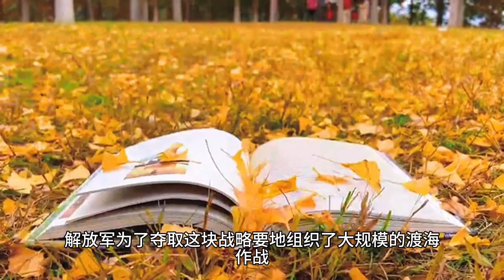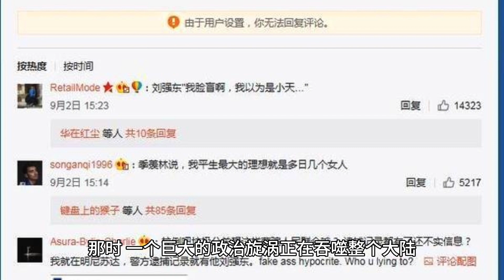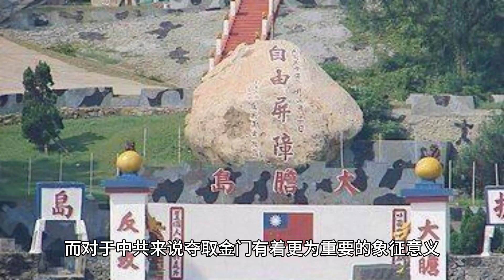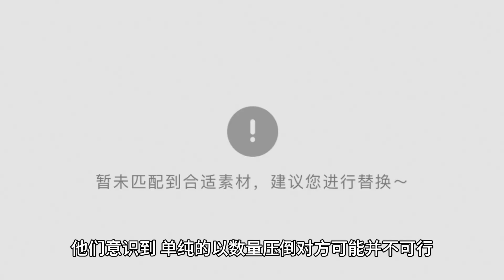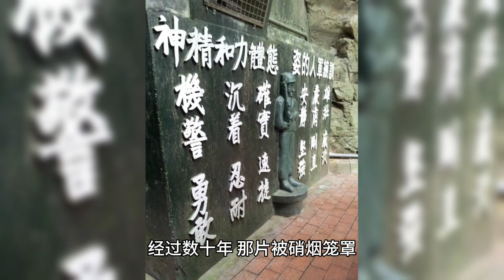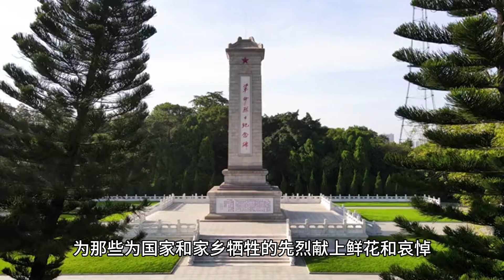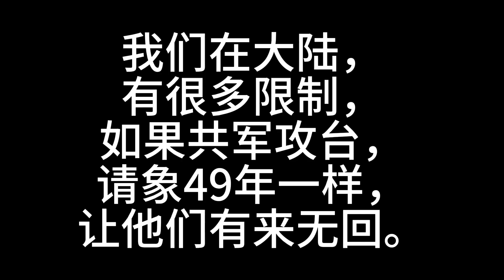闪回1949：金门之战的深度剖析 Flashback 1949: A Deep Dive into the Battle of Kinmen